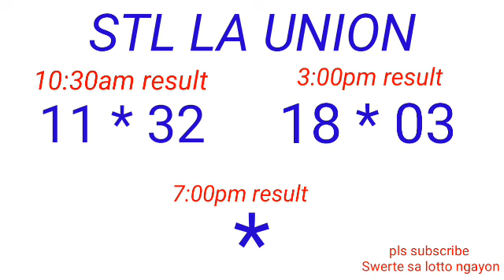STL - LA UNION,CAMARINES SUR ILOCOS SUR February 3, 2023 2ND DRAW RESULT